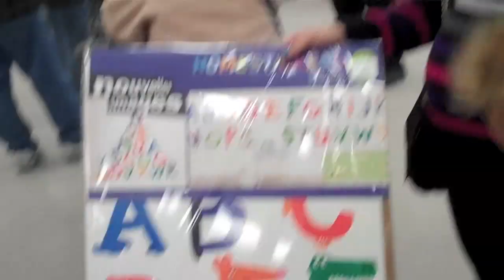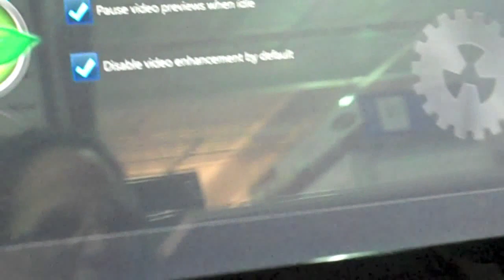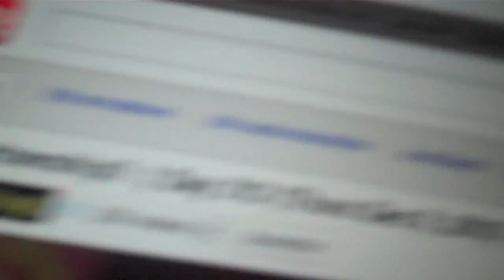Smashed iPod!! Day 318. (Sat Dec 11, 2010)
After 365 vlogs and additional videos, couple of 6 years Amanda and Max continue their youtube project for their ever growing fan base.